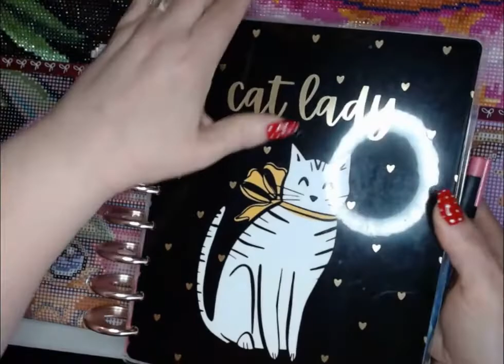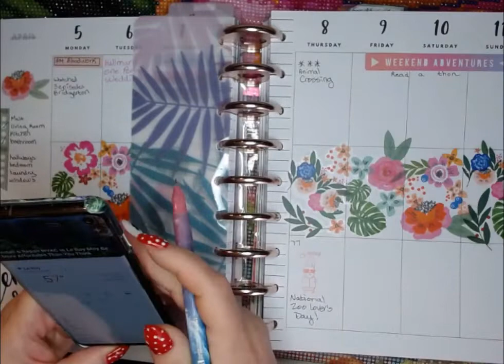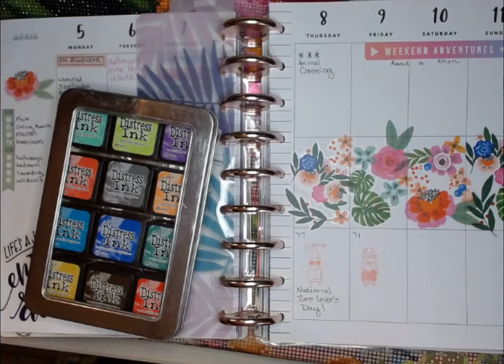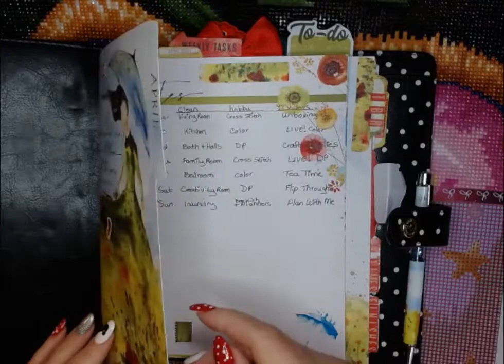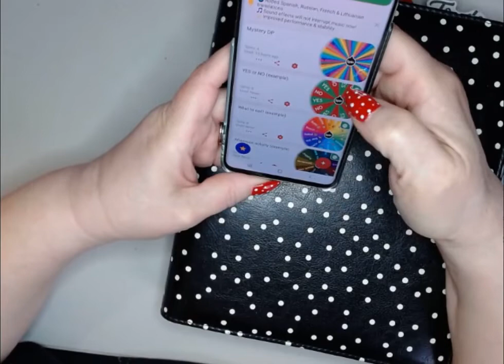What's Going On Today April 9, 2021